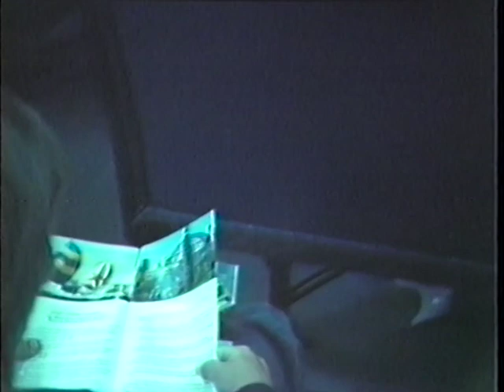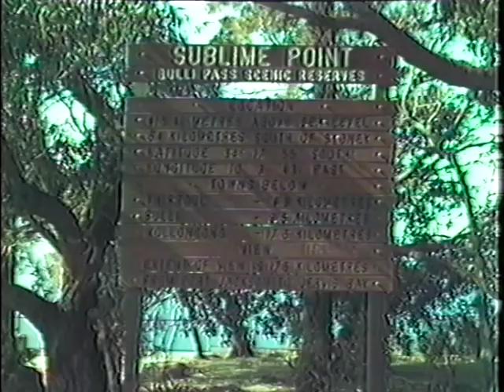1984 Sydney and Sublime Point